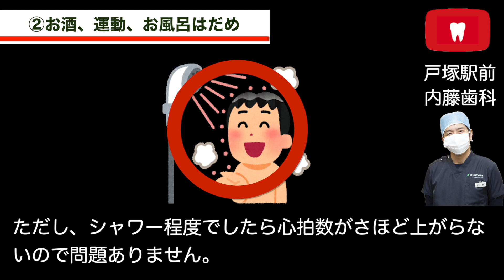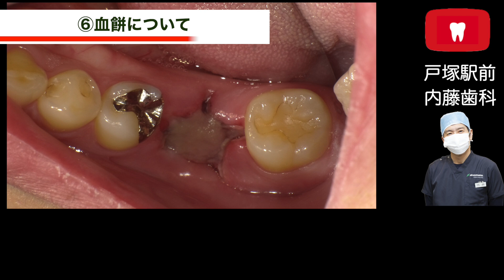歯を抜いたらご覧ください。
抜歯後の注意事項を簡潔に説明してます。どれも大事なことですので、最後までご覧ください。

【医療法人横浜歯友会　内藤歯科HP】
①内藤歯科（戸塚駅前院）HP

【横浜戸塚　内藤歯科】の他の動画

などもご覧ください。